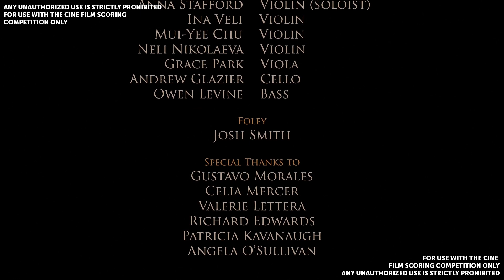Sebastian's Voodoo (Gonzalo Martins Soundtrack Version)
I have recently participated on a Film Score Competition where this film was provided (muted).

This is my version for the contest and my first experience scoring for Horror. I hope you enjoy!

(The original credits for this film goes to the ones mentioned on "Credits". (created and directed by Joaquin Baldwin). However this was my soundtrack composed for the Cine Film Scoring Competition